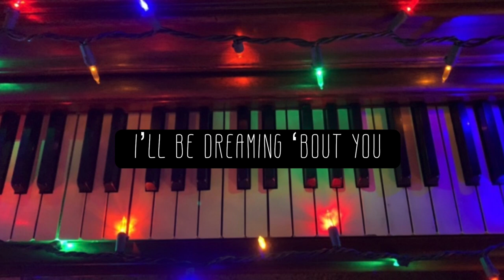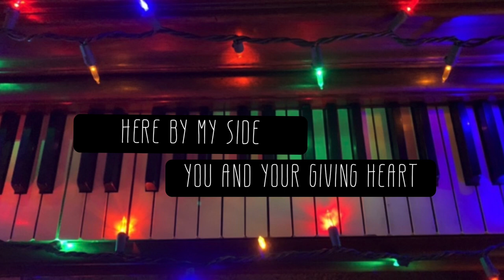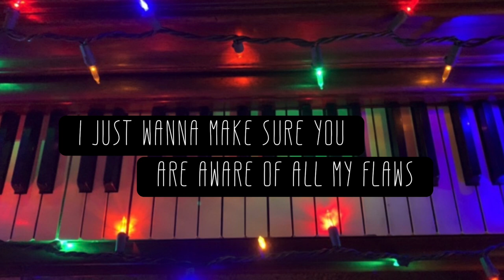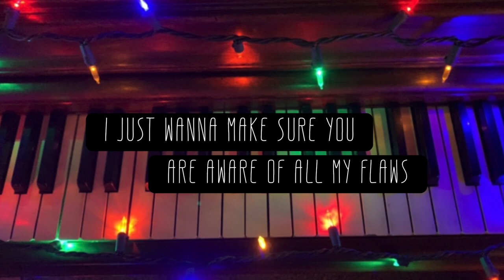“Lights” - Christmas song written by me // Kirsten Peterson